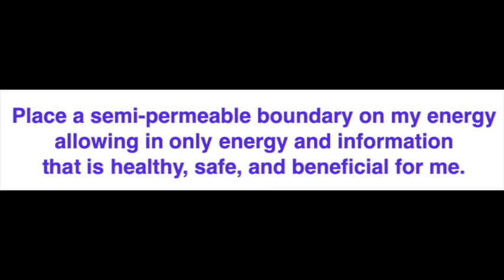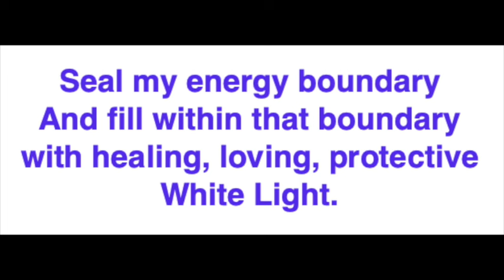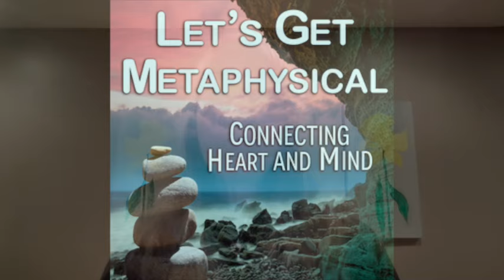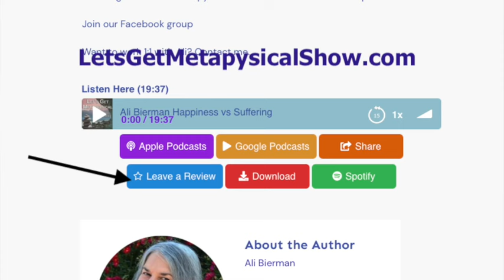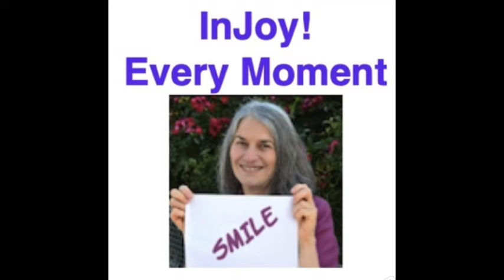Their Energy Impacts Yours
Everyone you pass by or visit with shares their energy with you. Yes, you take on whatever is in their energy - be it helpful or harmful.

Rev. Ali Bierman shares how to protect yourself to maintain your wellness and stay vibrant regardless of who comes into your environment - however briefly.

Discover how to recognize when what you feel - physically or emotionally - may not even be your own reality. Your body-mind-Spirit can change when another’s energy encroaches on yours.

Explore the surprises inside Audible.com with your free 30 day trial. Choose the audiobook of your choice.
Rev. Ali recommends Napoleon’s Hemorrhoids as your free choice.

Stop pushing yourself through your workouts and exercise routines. Suffering, in any form - physical or emotional, is optional. Ali for details on how to end your physical and emotional struggles without drugs or potions. It’s easy.

Confused by all the energy workers and their claims - and their sometimes weird antics? Discover what actually is by joining Rev. Ali and other Epic Adventure Seekers in a LIVE video chat each month.